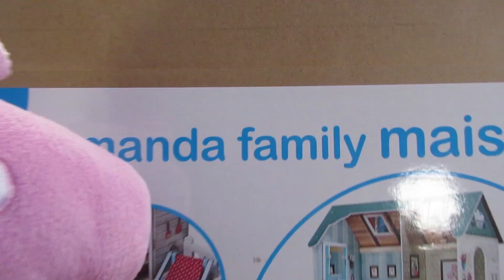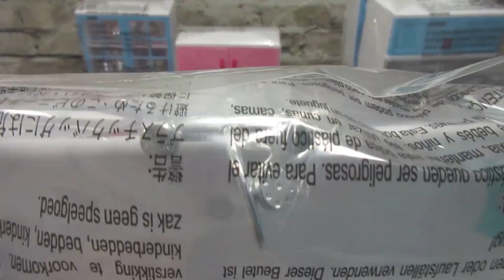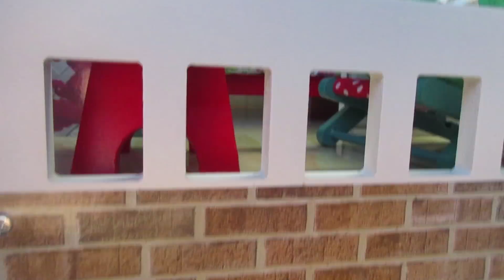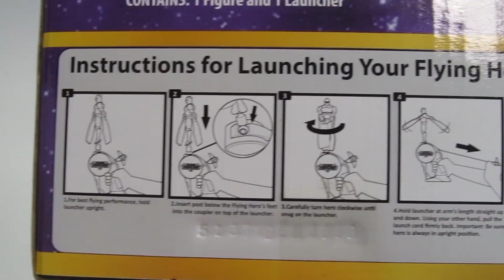Bebé Humano baña a Peppa Pig en la piscina | Vídeos de Peppa Pig en español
♥♥♥ Bebé Humano baña a Peppa Pig en la piscina. No te pierdas esta Peppaventura. ♥♥♥